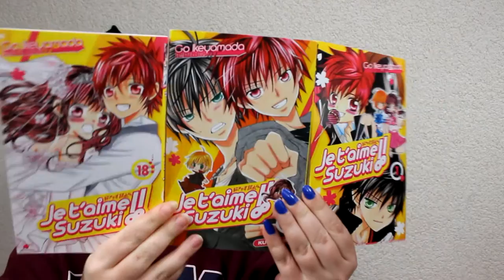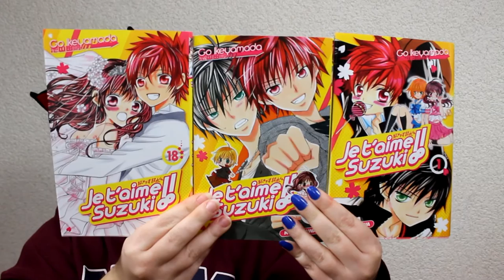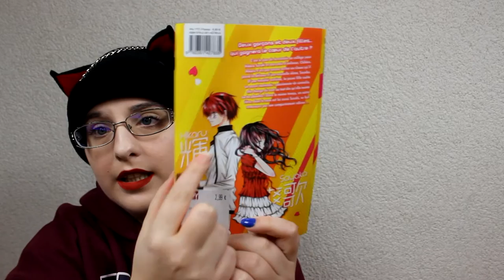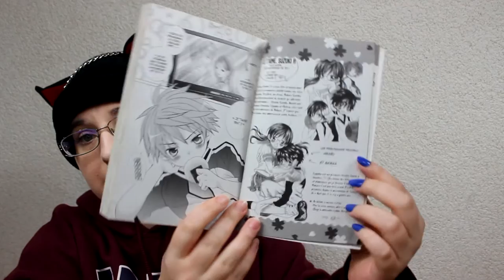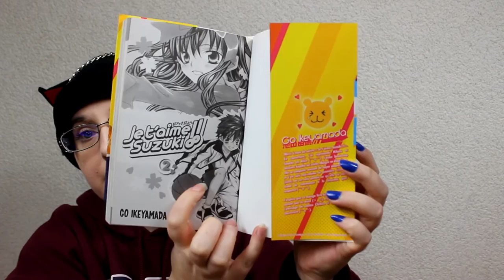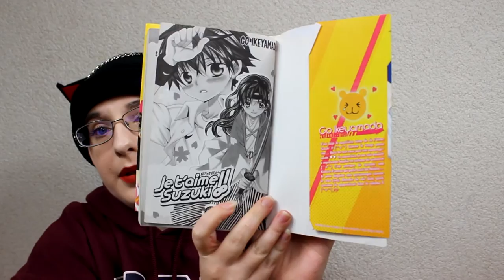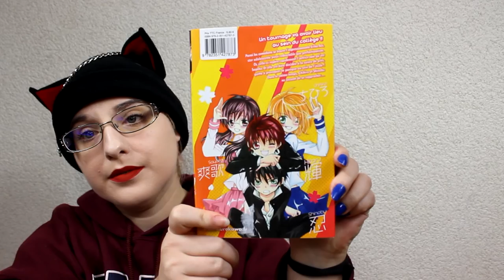[Bilan Lecture] Je t'aime Suzuki 1/3 (shojo// éditions kurokawa)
RÉSUMÉ :
C’est le jour de la rentrée au collège pour Hikaru Suzuki et son amie d’enfance, Chihiro. Hikaru n’est pas encore arrivé en classe qu’il prend la défense d’une nouvelle élève, Sayaka. D’une timidité extrême, la jeune fille cache un secret inattendu : passionnée de comédie, elle change du tout au tout dès qu’elle monte sur les planches ! Dans le même temps, un autre élève, dont le nom est lui aussi Suzuki, se fait remarquer pour son comportement odieux…

♡ Hibi :
♥ kik. : HibikiPandi
♥ SNUPPS : HibiYume
♥ Periscope : HibiYume
♥ Fyuse : hibiyume

Boîte Postale :
Hibiki YUME
 BP 10002
 17360 saint Aigulin